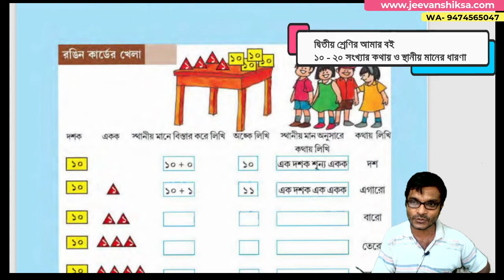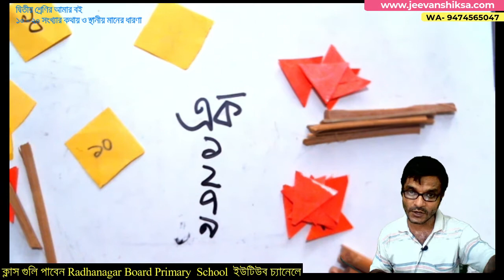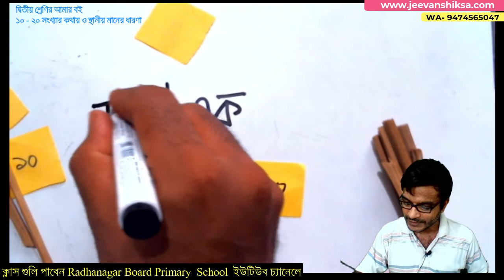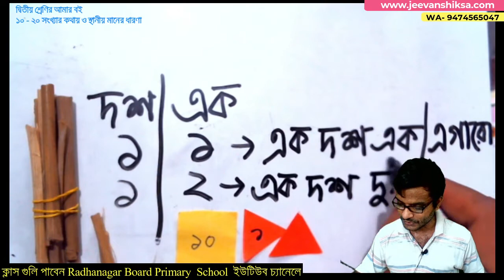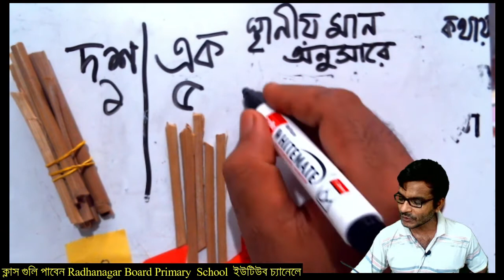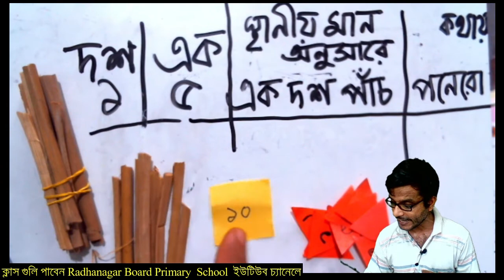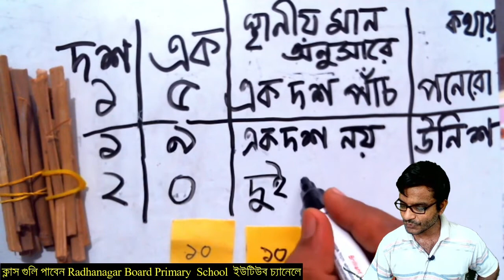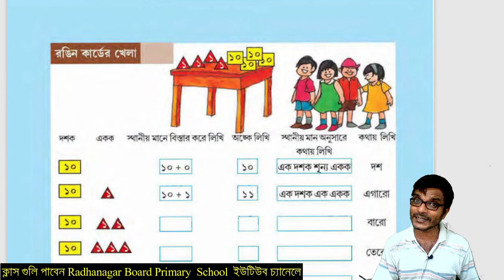Class II Math : স্থানীয় মানের ধারণা ১০- ২০ / আমার বই - দ্বিতীয় শ্রেণি পাতা ৮৪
সংখ্যাগুলির প্রকৃত ও স্থানীয় মান হাতে-কলমে বোঝার জন্য কাঠি এবং কার্ডের সাহায্যে সংখ্যা চেনার এই ক্লাসটি আছে দ্বিতীয় শ্রেণির বইএ  । সংখ্যাগুলির স্থানীয় মান বুঝে নেওয়া অত্যন্ত জরুরী ।  তাই শিশুরা হাতে-কলমে কাঠি দিয়ে এই কাজগুলি করবে ।

আমাদের এই ক্লাস গুলি সম্পর্কে কিছু জরুরী কথা সময় পেলে একটু পড়ে দেখার অনুরোধ জানাই।

আমরা ঠিক সেই পদ্ধতি অনুসরণ করে এই ক্লাসগুলো বানাচ্ছি।

 খেলতে খেলতে লেখাপড়া পড়তে পড়তে খেলারে আসরগুলিতে আমরা সেই বিষয়টিই তুলে ধরার চেষ্টা করেছি ।  শিশুদের আমরা একই সাথে মজা করে হাতে কলমে কাজের মাধ্যমে অংক বিজ্ঞান শেখার পাশাপাশি গানের মাধ্যমে বাংলা এবং ইংরেজি শেখার পাশাপাশি নানা হাতের কাজ ছবি আঁকা শেখা্‌ ,কবিতা আবৃত্তি শেখা, সহ বিজ্ঞানের নানা জিনিস জানার নানা মজার ক্লাস রাখছি।

পশ্চিমবঙ্গের নানা জেলার নানা বিদ্যালয়ের শিক্ষক-শিক্ষিকাদের পাশাপাশি ক্লাস নিচ্ছেন পশ্চিমবঙ্গের বিদগ্ধ  ডাক্তার সাইকোলজিস্ট সাইক্রিয়াটিস্ট কার্ডিয়লজিস্ট থেকে শুরু করে বাচিক শিল্পী ,  মৃৎশিল্পী বিজ্ঞানী সহ সমাজের বিভিন্ন স্তরের মানুষজন।

পাঠ্যবইয়ের নানা বিষয়বস্তু তুলে ধরার পাশাপাশি আমরা ওদের শেখাতে চাইছি নানা জীবনদায়ী কৌশল এমন কিছু বিষয়বস্তু যা  ওদের আগামী দিনের পথ চলা অনেক সহজ করে তুলবে।

 বিনীত
 সৌম্য সেনগুপ্ত